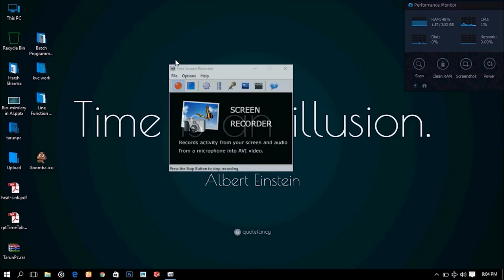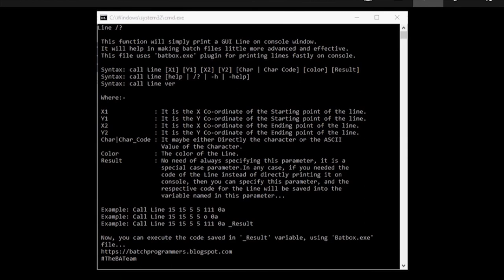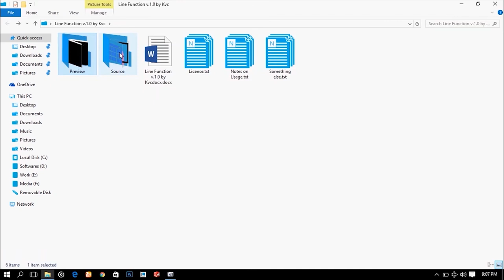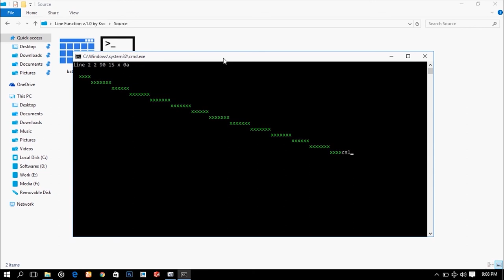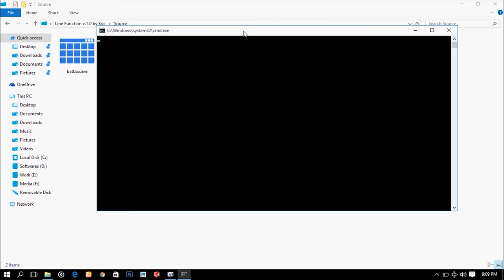Print a GUI Line In CMD - Line Function | TheBATeam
Line Function v.1.0 By Kvc is a great batch plugin, which can help you in various batch programs to make your program a little GUI or helps in making and designing a program's output or its interface.

You all are innovative people, hence I can assume that you'll know how to make this function your slave.

The Function uses the most popular line printing algorithm, you can analyze the code on your own... Read more about it at: